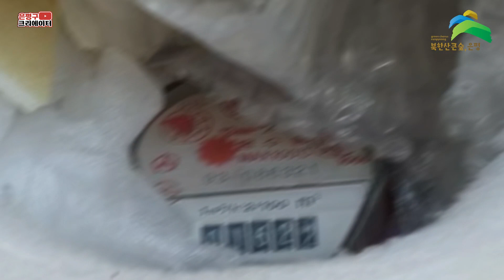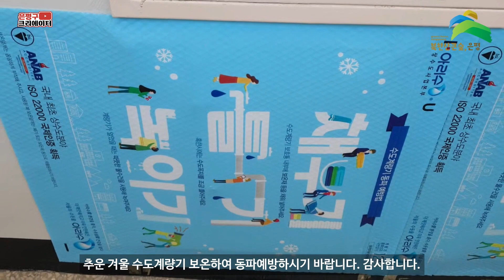[🎥은평 1인 크리에이터] 겨울한파대비! 수도 계량 및 동파 예방하기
안녕하세요 은평 1인 크리에이터 정민두입니다!😁
한파를 대비해서 수도계량기 동파예방하는 법을 알아보도록 하겠습니다